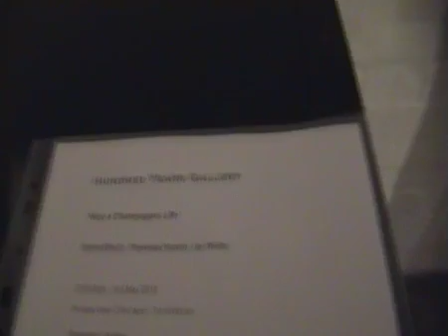Not a Champagne Life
Emma Elliott – Penelope Harrall – Ian Wolter
21st April to 1st May
At the Hundred Years Gallery

With a nod to the recent all-female exhibition in a male-run corporate space, Not a Champagne Life brings together the works of three emerging artists in a female-run independent gallery, and addresses the subjects of social order, gender equality and freedom of speech.
Not a Champagne Life features three dimensional works by Emma Elliott, Penelope Harrall and Ian Wolter, and makes reference to the luxury lifestyles enjoyed by a privileged minority compared to the increasing burden of austerity on the majority of people.
The selected works combine strong figurative and symbolic elements with performance, sound and movement while commenting on the hidden metaphor of each respective medium: Ian Wolter’s busts implying status and authority; the assumption of aesthetic beauty in bronze as illustrated by Emma Elliott; while the items of feminine care at the core of Penelope Harrall’s work are generally expected to be hidden from view.
The launch event and private view on 21 April will include a live performance by Penelope Harrall, and the exhibition will be closing with a panel discussion on the artists’ respective approach to themes of social and political relevance on May Day, a date of pre-Christian significance more recently observed as Labour Day across the world.

Emma Elliott is a British artist whose central concerns are the incongruous aspects of humanity. In her work she explores the relationships between the refined and the primitive, the physical and the spiritual, the influences of our pre-human past on present-day behaviour. Emma was classically trained in painting and figurative sculpting both in the UK and Florence. Her excellence in craftsmanship and technique is matched by a fearless questioning of ideologies, religion, ancient and modern society – the universe.
Emma’s work is held in a number of private collections, including No. 10 Downing Street and The Alexander Soros Foundation. Most recent awards include Winter Pride 2014 and Passion for Freedom 2015.
Ian Wolter is based in London and Cambridge and graduated as a mature student in Fine Art at Cambridge School of Art, Anglia Ruskin University, in 2015. Winner of the Global Sustainability Institute Art Prize 2015 and most recently the Arte Laguna Prize 2016, his work has generated headlines nationally and internationally, and continues to probe the boundaries between politics, art and community.
Ian is fascinated by lying and liars, and by those who connive to put their own interests ahead of society’s. He is also interested by the ways in which people edit their personal past, memories and justifications; to make them fit their self-image or reputation. His new experimental works are sculptural and kinetic carriers of political messages. By seeking to make ‘solid’ or ‘permanent’ sculpture from industrial fluids, powders and unctuous waxes or petroleum jellies, he is led to create machines, with very human, ethical messages.
Born in 1994, Penelope Harrall recently graduated from Cambridge School of Art with a First Class BA (hons) in Fine Art. Using video and performance art Harrall aims to expose key issues in our society we choose to ignore. Previous works include a series of videos and photographs that explore the issues caused by sugar consumption in society. By creating overwhelming and kitsch videos, she bombarded the viewer in an enticing extravaganza of sugar and sex. “A baroque pop nightmare” is a phrase that has been used to describe her disturbing yet enticing sugar series.
The female body plays a strong role in Harrall’s practice and it is important that female body is hers. She aims to scrutinise the objectification we witness everyday in the media and the humiliation we have all felt due to our ‘imperfections’. Penelope Harrall uses her own imperfections and insecurities to not only overcome them but to also tackle this warped image of what an ideal female should be. These issues combined she endeavours to create comical yet serious videos and performances to expose these integral issues.

diesekonstruction.co.uk/film2016